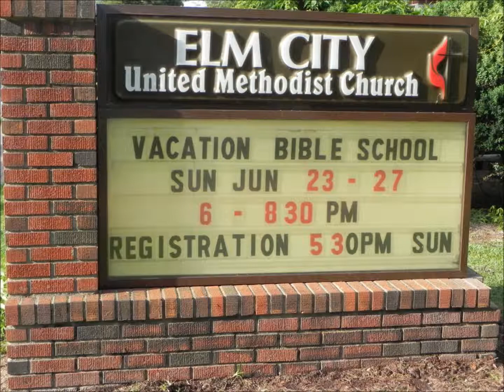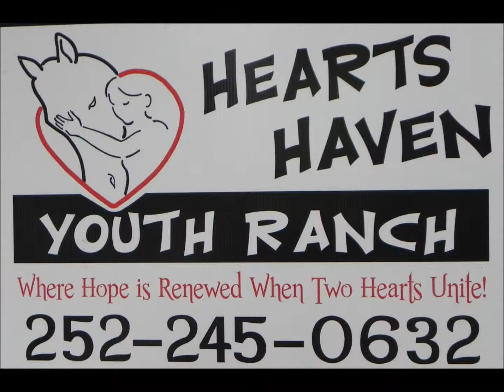ECUMC 2013 Vacation Bible School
A compilation of photos from the 2013 week of Vacation Bible School at the Elm City United Methodist Church in Wilson County, NC.
I apologize if I misspelled anyone's name or left anyone out. Just know it wasn't on purpose.